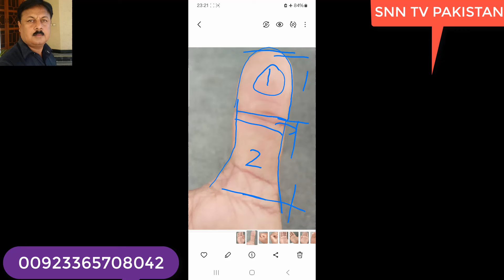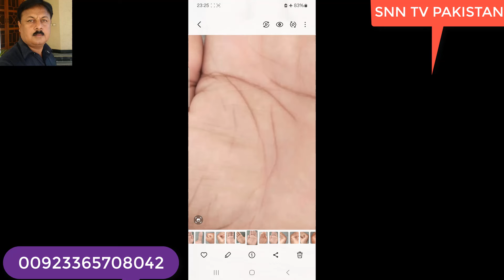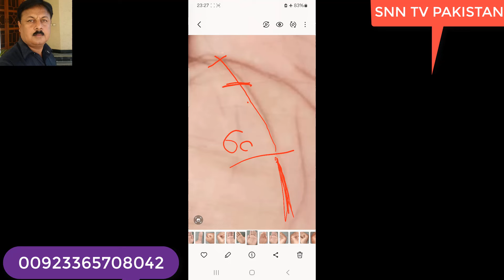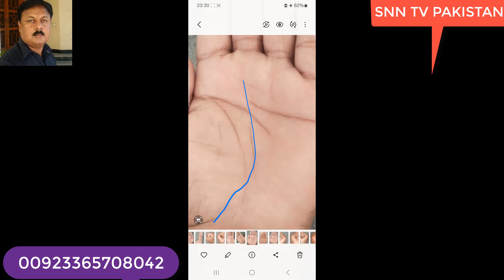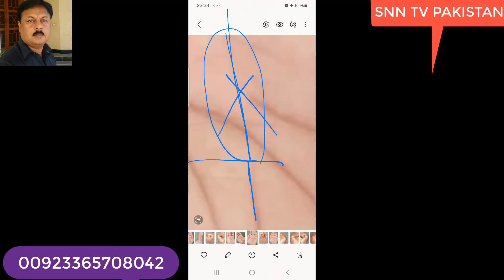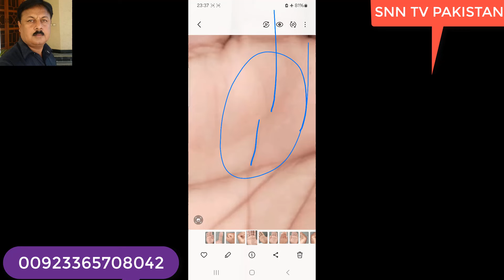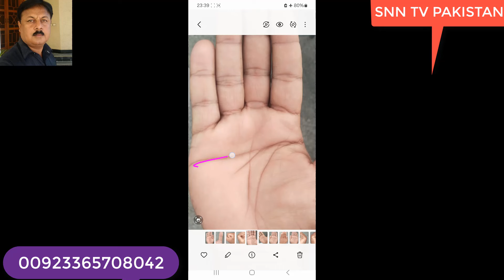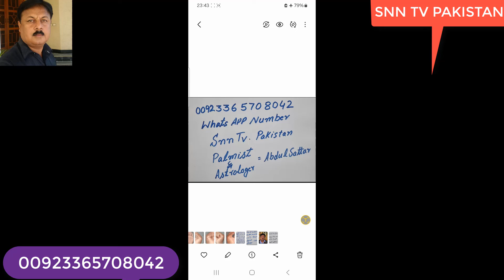LUCKY MALE PALM READING _ MONEY NAME FAME _ IZAT DOLAT SHOHRAT _ SNN TV PAKISTAN